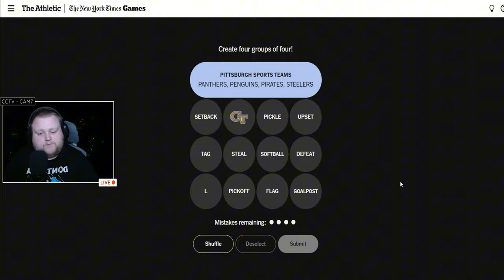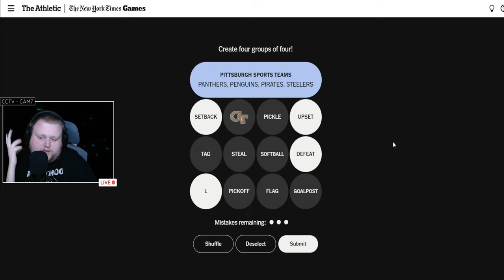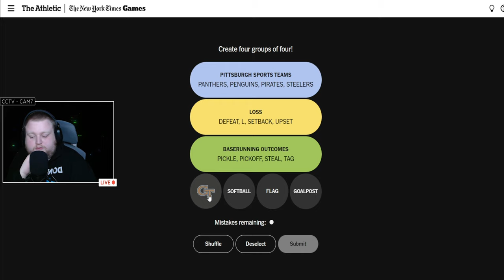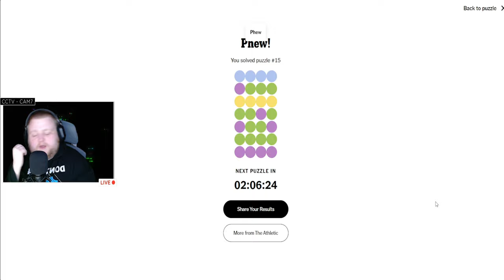Ep. 6 Daily Connections Sports Edition | Oct. 8th, 2024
That was a close one